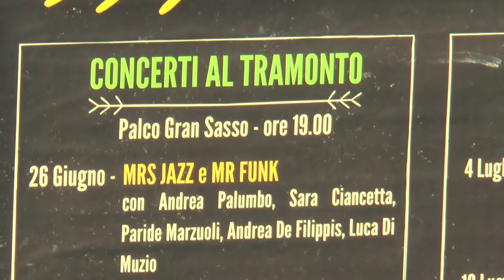Kyklos, rivive l’arte nelle Terre di Arotron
A Pianella, presso le Terre di Arotron, torna l'appuntamento con il teatro sotto le stelle. Domani sera alle 21:30 l'appuntamento con Cechov.